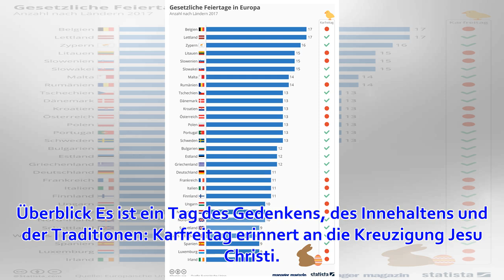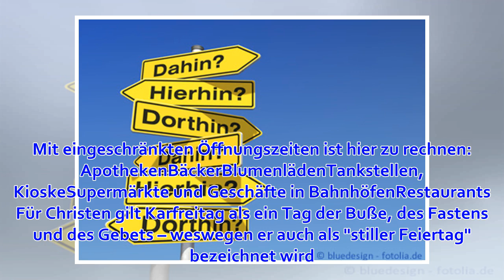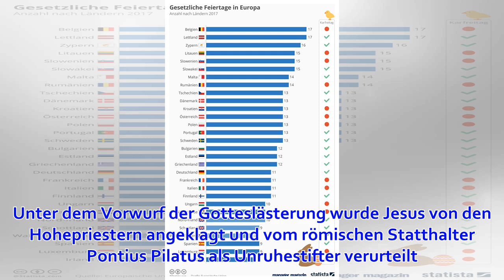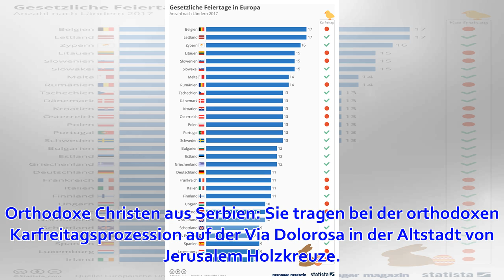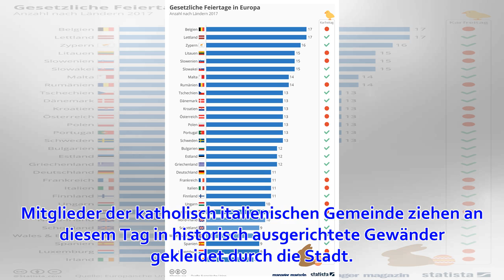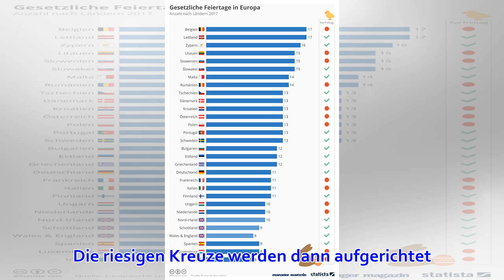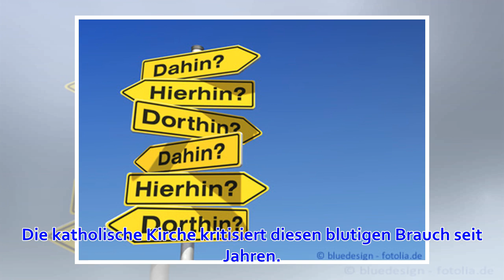Karfreitag: Welche Bedeutung der Feiertag wirklich hat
Karfreitag spielt in der christlichen Religion eine wichtige Rolle. Warum er so wichtig ist und welche Traditionen und Bräuche es an diesem Tag gibt. Überblick Es ist ein Tag des Gedenkens, des Innehaltens und der Traditionen: Karfreitag erinnert an die Kr...